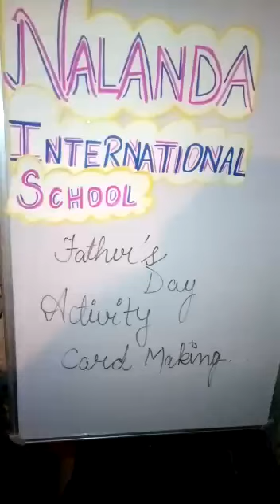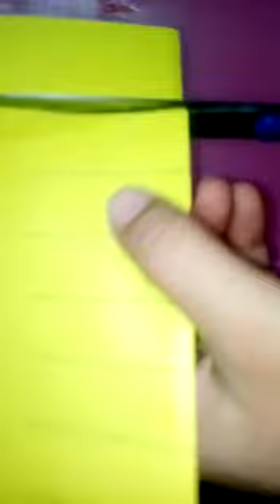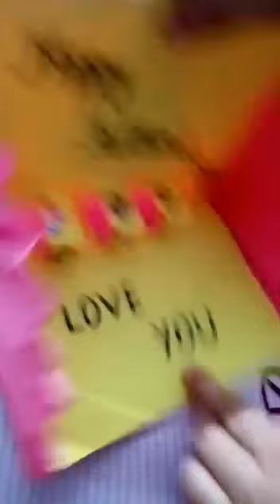A Father doesn't tell you that he loves you, He shows you | Father's Day | NIS